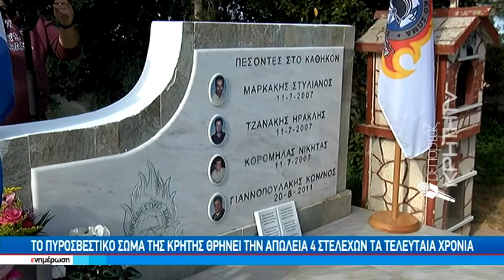Με συγκίνηση το πυροσβεστικό σώμα τίμησε τους πεσόντες εν ώρα καθήκοντος